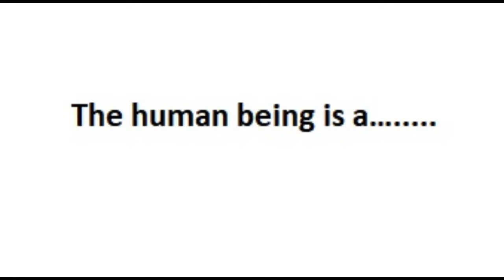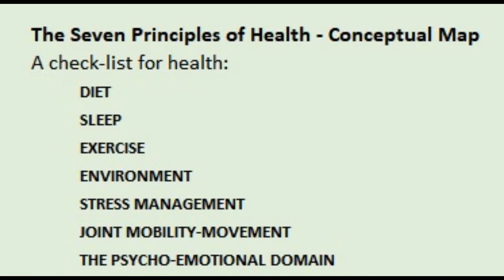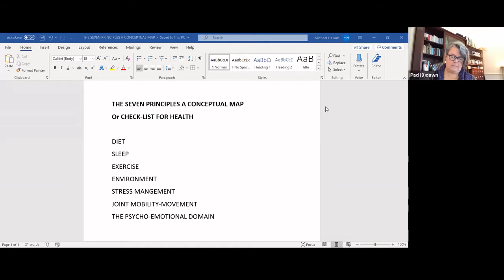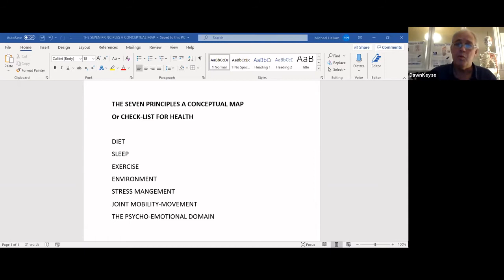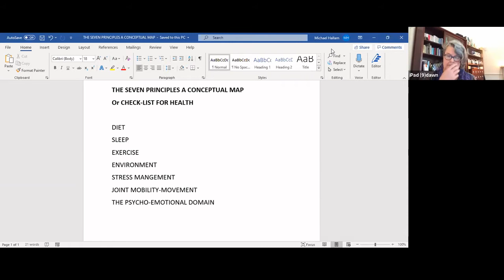ESTA Health and Wellbeing Conference - November 2020 - Charles Tisdal - Dacrelands Clinic